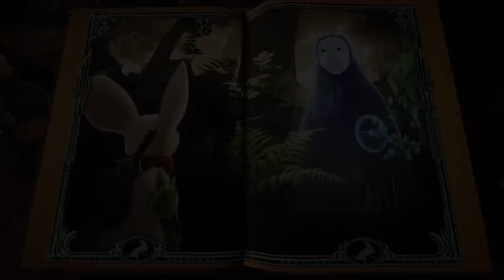Moss | Meta Quest + Rift Platforms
Moss™ is a single-player action-adventure puzzle game and new IP from Polyarc tailor-made for the VR platform. It takes classic components of a great game—such as compelling characters, gripping combat, and captivating world exploration—and combines them with the exciting opportunities of virtual reality.

In Moss, players meet Quill, a young mouse with dreams of greatness beyond the confines of her settlement. While exploring the woods, she finds a mysterious piece of glass and an ancient magic is awakened. With her uncle now in grave danger, Quill must embark on an epic journey—and she needs you there by her side. Together, you'll travel to forgotten realms, solve challenging puzzles, and battle menacing enemies. Alone, no one can conquer what you're up against. But united, you just may defeat even the darkest of villains.